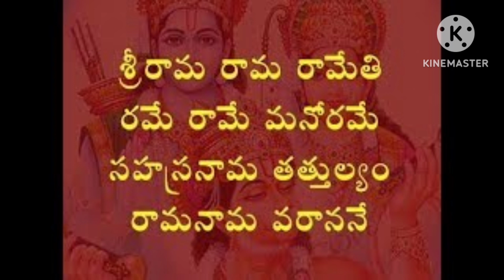జనవరి 22 అయోద్యలో బాల రాముని విగ్రహ ప్రతిష్టాపన రోజు అందరు ఈవిధంగా జరుపుకోవాలి@all in one